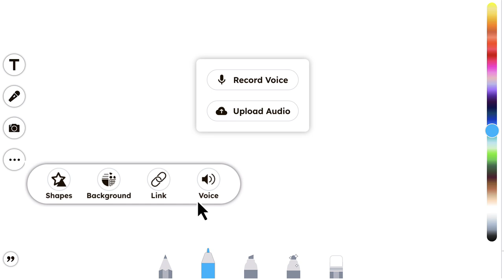Did You Know?... Seesaw Brings Universal Design of Learning (UDL) to Life!